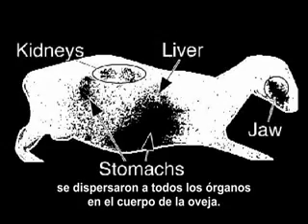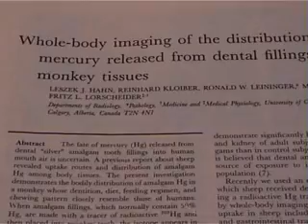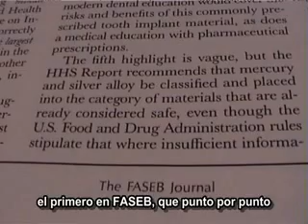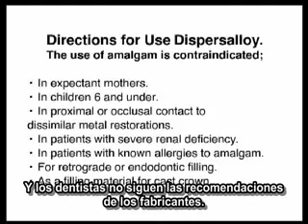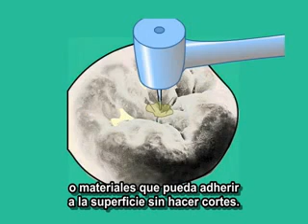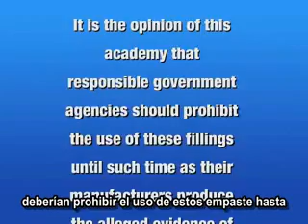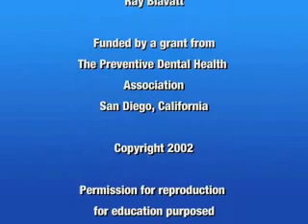HUMO EN LOS DIENTES = GAS VENENOSO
Todo empaste de mercurio/plata libera considerables cantidades de mercurio constantemente. La cantidad aumenta con cualquier tipo de estimulación y como resultado el mercurio de los empastes ocasiona la mayor exposición humana al mercurio.